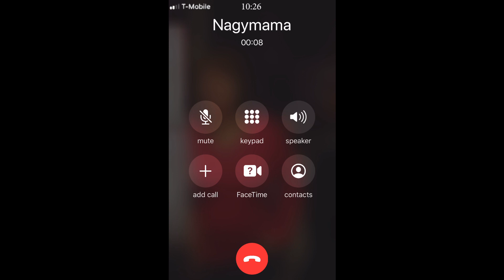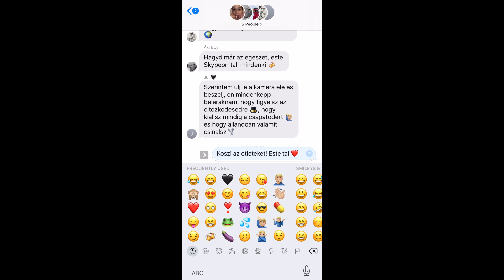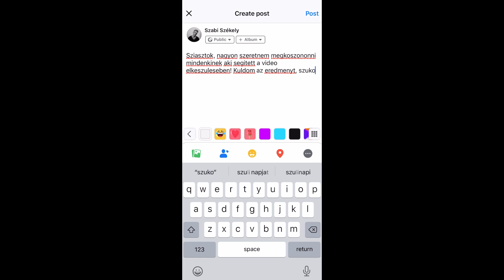Székely Szabolcs bemutatkozó film